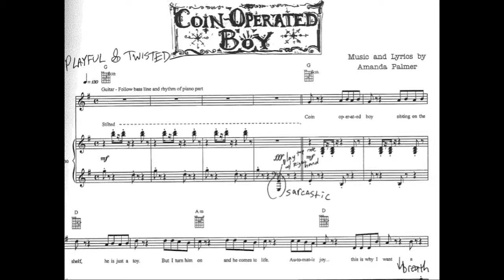Amanda Palmer Cover Highlights by Ginger Ibex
Highlights of Boston band Ginger Ibex covering seven Amanda Palmer songs for the annual Ladies Coverband Night at Precinct Bar in Somerville MA on 29 November 2012.
[Note: play with headphones at work - F-bombs in lyrics and commentary]

Songs covered:
Coin-Operated Boy
Good Day
Ukulele Anthem
Missed Me
Sing
Do It With A Rock Star
Girl Anachronism

Performed by Ginger Ibex:
Sharon Crumrine - piano, vocals, guitar
Betty Widerski - mezzo viola, vocals, piano, ukulele, MIDI glockenspiel, melodica
Mel Fitzhugh - guitar, vocals
Alan Trebat - drums